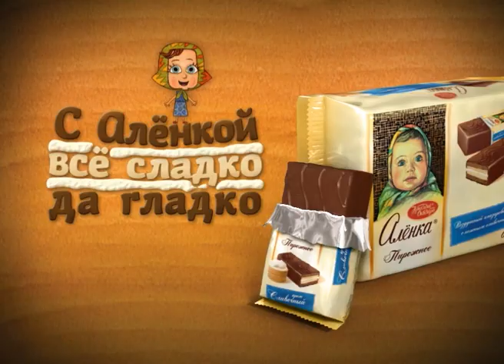Мульт Утро - Выпуск 3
Мульт Утро - Выпуск 2
Мульт Утро - Выпуск 1